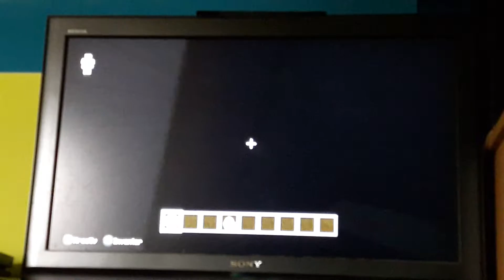Das Weiße Haus in Minecraft